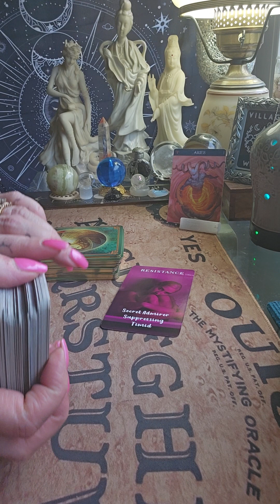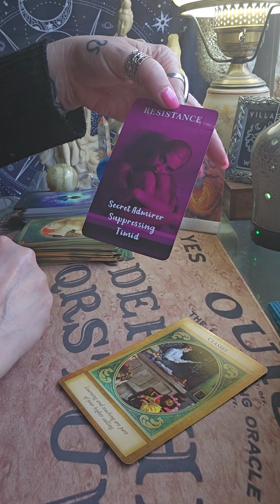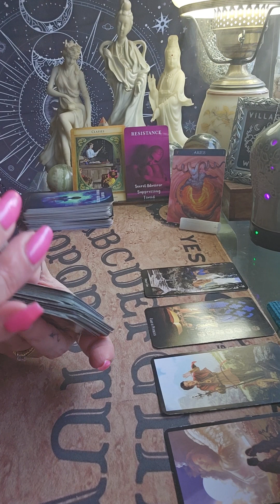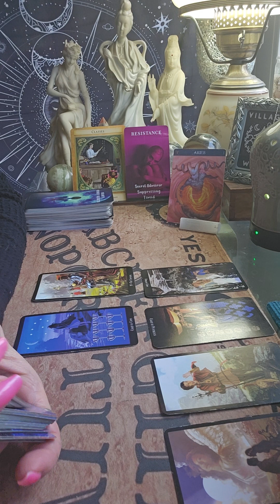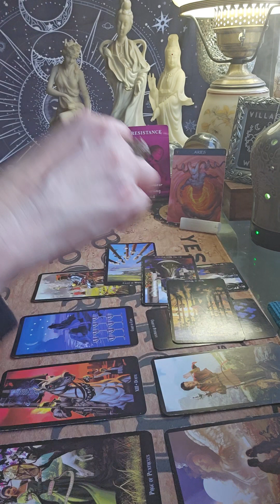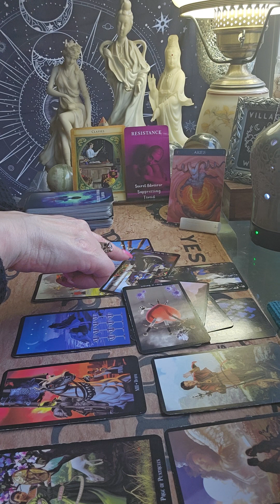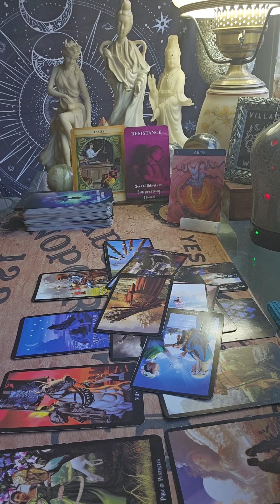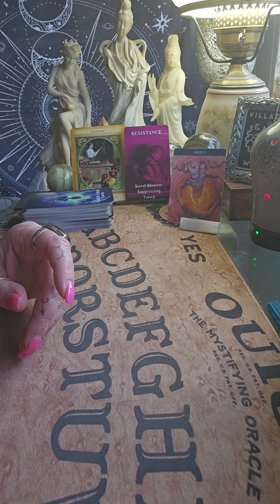Aries 5/19/24 Don't lose your temper